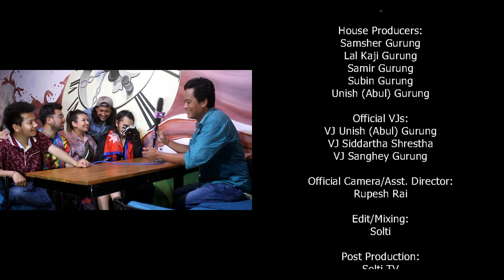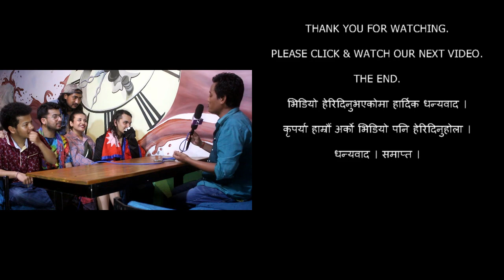CHAKACHAK । Kissing Girl । गायकलाई किस भाईरल । Metal & Rock Music । सोल्टी टिभी ।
किसिङ गर्ल
चकाचकका गायकलाई क्यामरा अगाडि नै किस गरेपछि भाईरल बनिएकी यी किसिङ गर्ल को हुन ? पत्तो लगाउनुहोस् यो भिडियो हेरेर ।
तन्नेरी तरुनी माँझ चर्चित म्युजिक ब्याण्ड चकाचकका गायक अशुतोष अक्का मल्टीलाई उनले सोल्टी टिभी, युट्यूब च्यानलसँग लाईभ कुराकानी भईरहदै सुटिङ स्थलमा किस गरेकी थिईन ।

CHAKACHAK :
Based in Kathmandu Nepal, Chakachak is a newly formed band. At the cutting edge of Nepali music, the band is imposed itself as a reference in its genre with deep, powerful and genuine music, high energy shows and unbreakable will.